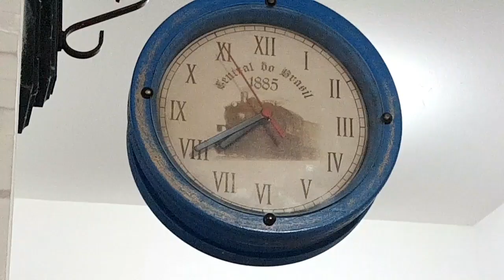Mudanças na sala + moradoras novas no apê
Olá  lindezas!
Mudanças  na  sala, e  moradoras novas no apê.

FIQUEM MAIS PERTINHO DE MIM!🙋🏽‍♀️👇🏽👇🏽